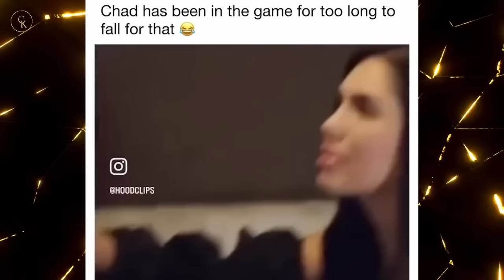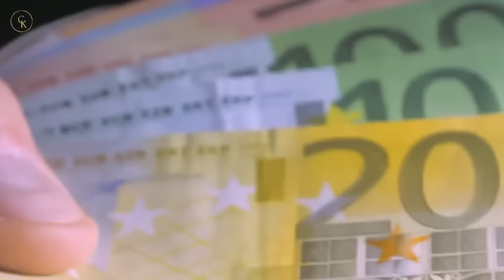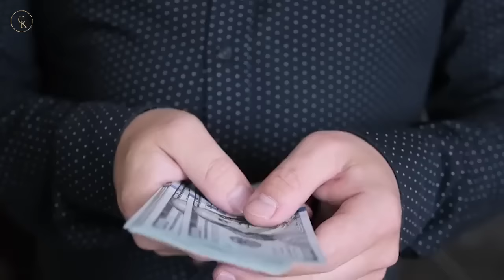Woman FRIEND-ZONES Man On Date & Gets Instantly LEFT Behind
Gone are the days when the majority of men were simps, hanging on to every single word that women said to them, running around after them trying to do their chores and spending all of their hard-earned money on them just to get some kitty.

Things have changed. Men around the world have finally realized their true strength lies in their own masculinity. They know they have to lead, and not be led by some indecisive, two-faced woman who would cheat on him as soon as she saw a dream Chad with wads of cash because of their hypergamous nature.

And so, men understand the concept of being friend-zoned a lot more than they used to understand it a decade ago. And to the majority of guys, being friend-zoned is just not an option because they know they’d be simps for the rest of their lives if they were to be friend-zoned.

In this clip you just saw, you just witnessed a woman trying to turn on the simp in the man she was on a date with. Little did she know, he was a class A Chad now. No simping. No wasting time around with someone who doesn’t want him to smash. That’s right, boys. Men have risen up to the demand of masculinity.

Women are drawn to good guys because of the advantages they may provide. Women are drawn to bad guys because they offer intrigue and danger.